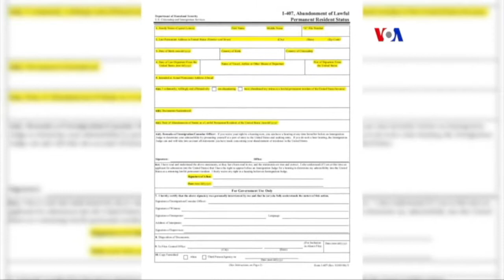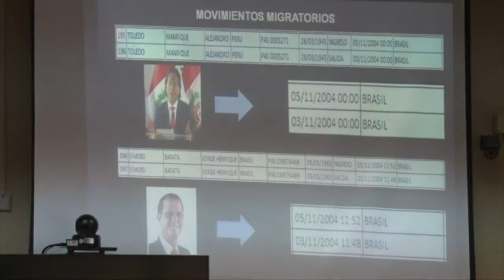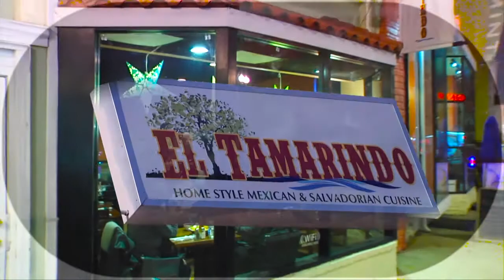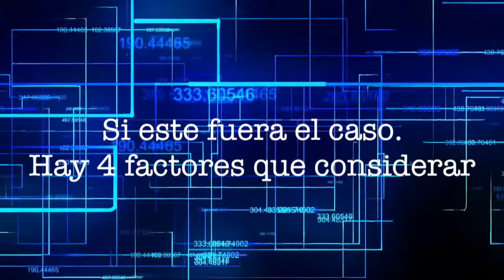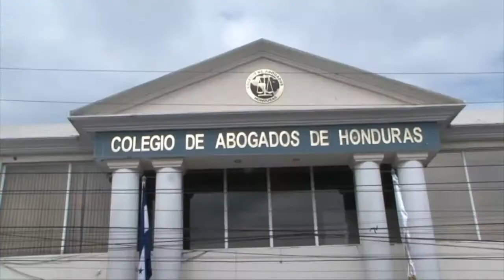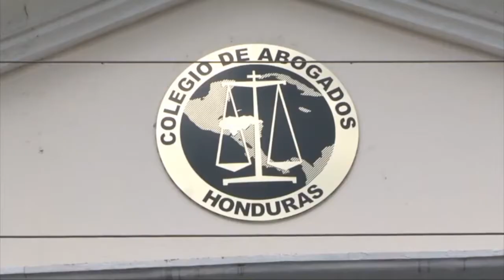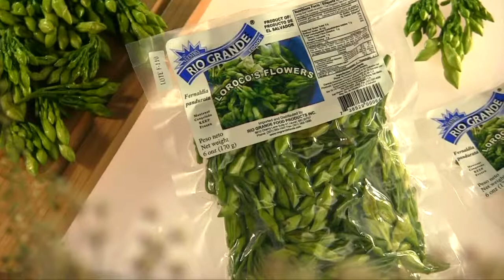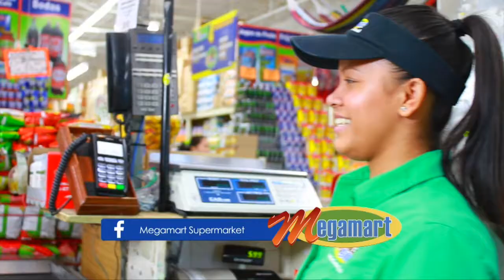MI GENTE NEWS 108 FEBRERO 10 DEL 2017